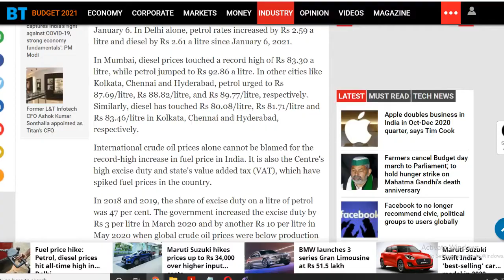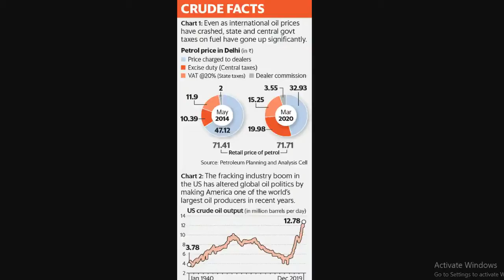అధిక పెట్రోల్ ధరల వెనుక కారణం | పన్ను భారం | Drinking- Water Luxury | Vlog_Telugu